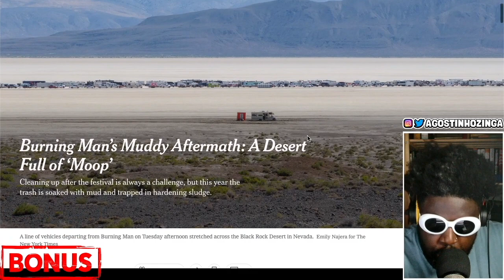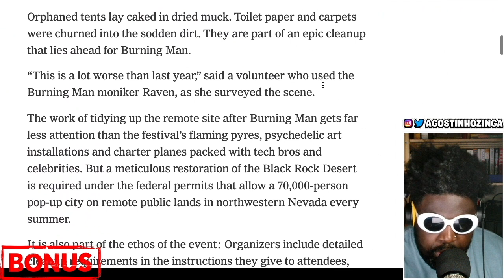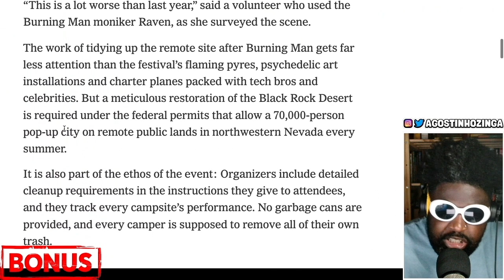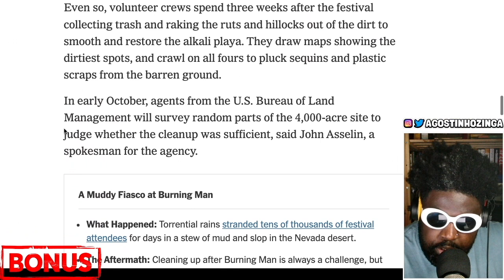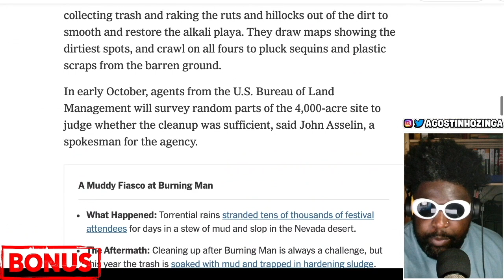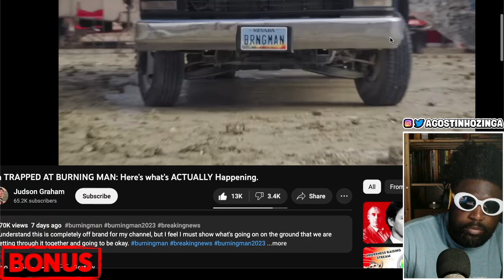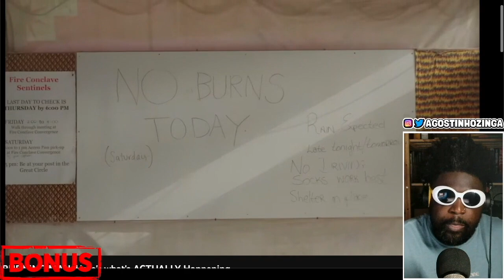Burning Man was AMAZING despite the mud